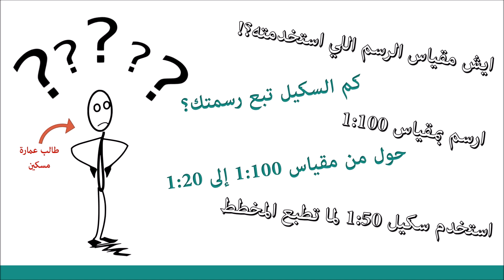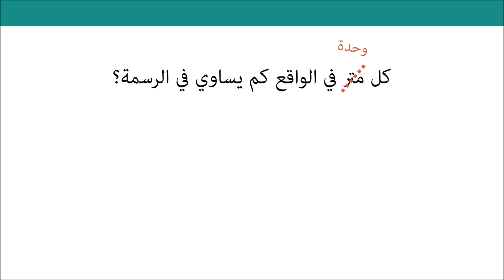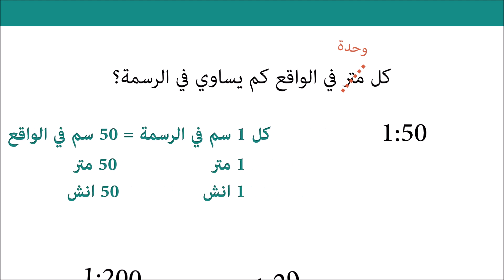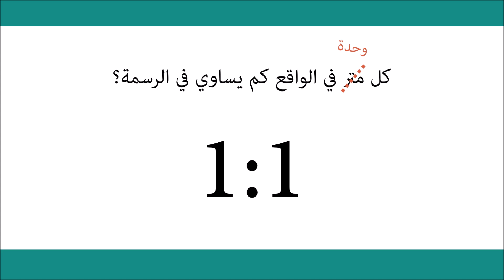ما هو مقياس الرسم؟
شرح لمفهوم مقياس الرسم في أول مقطع من سلسلة تتحدث عن مقياس الرسم وكيفية استخدامه عمليا